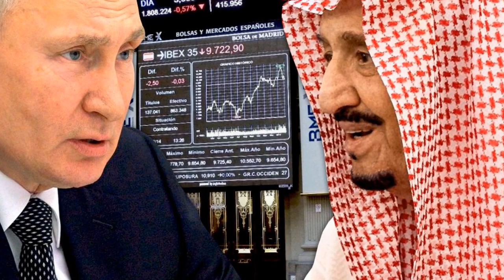China demuestra que es la Economia # 1 del Planeta: México y Canadá ganan disputa comercial a EEUU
Putin y Erdogan debaten el crecimiento récord en el comercio bilateral